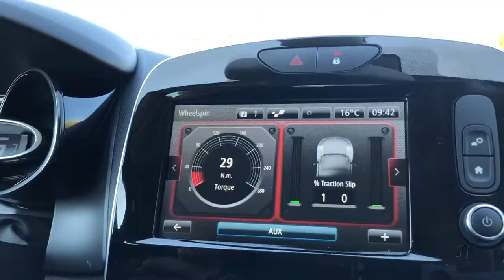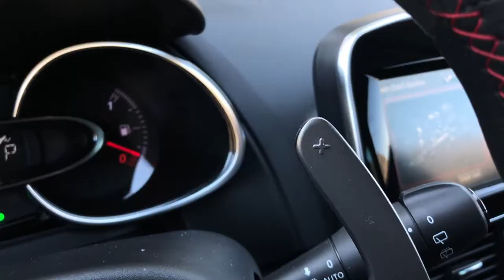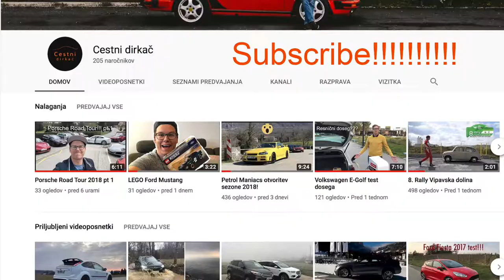Renault Clio RS18 Akrapovič